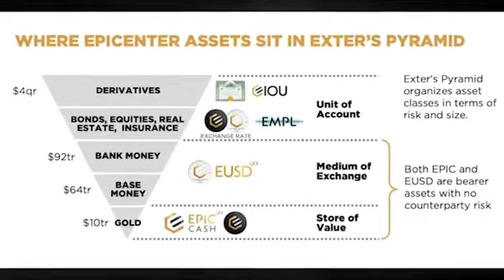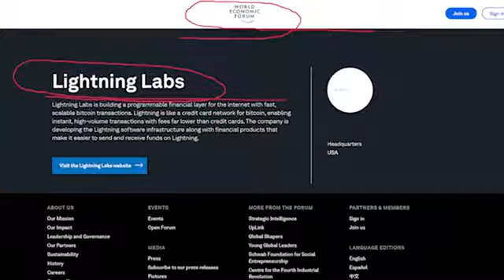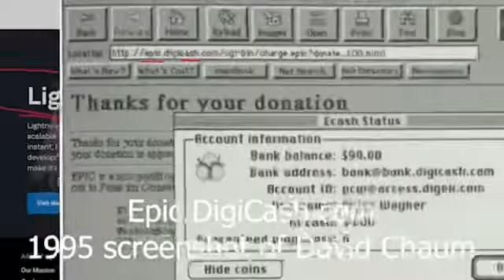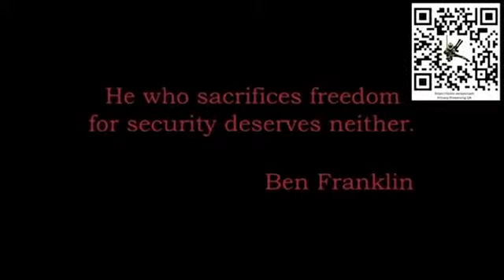Mars Landing? Nahhh! Epic Cash liftoff? ABSOLUTELY!!!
Such a great video short!!! 👏👏👏

Cheers.

Do YOU find Uncle V’s content valuable? If so, how about sending some support! 😎

👇 Please Support Uncle V (with Epic Cash):
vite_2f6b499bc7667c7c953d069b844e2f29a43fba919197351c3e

EPIC Blockchain Protocol: epic.tech

Epicentral Information Resources: epicentral.io

🤗 Zammy’s NFT featured on Rarible: The GIANT Hug Heard Round The World — Giggle Box Girl & Zammy the Giant Sheepadoodle!